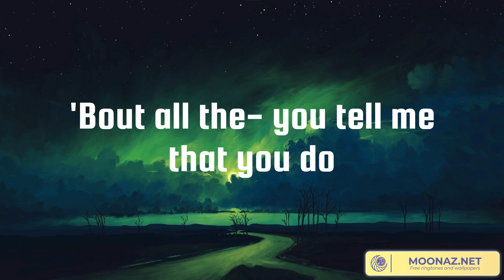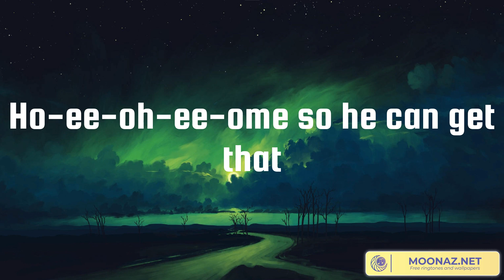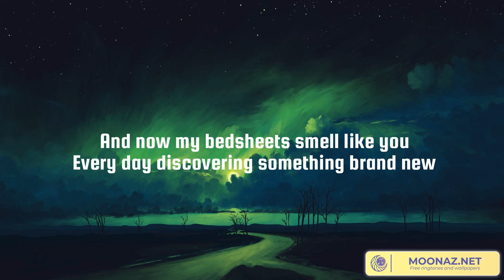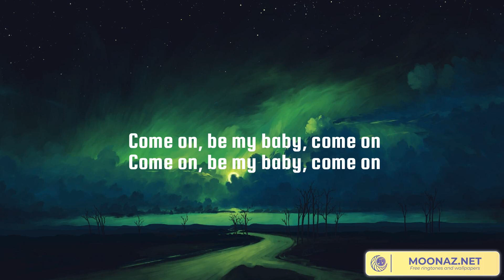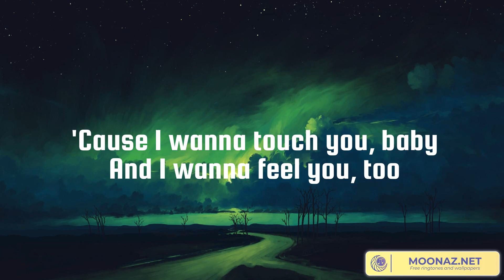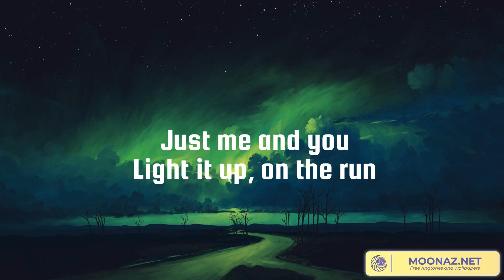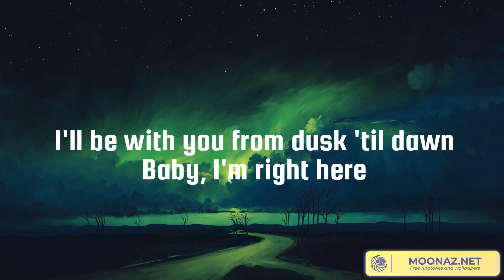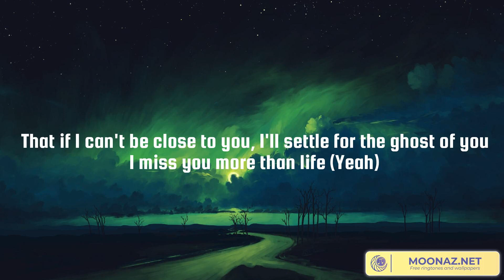Unholy, Shape of You, Dusk Till Dawn, Ghost (Lyrics)